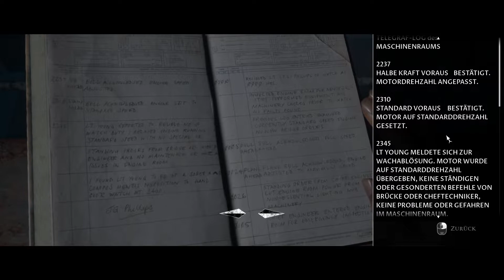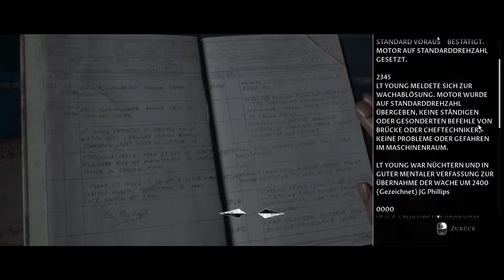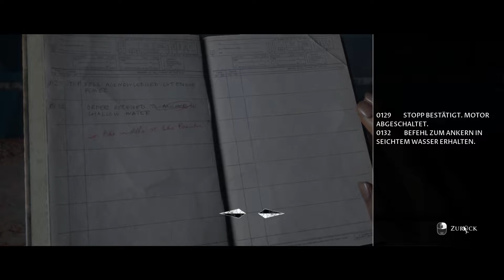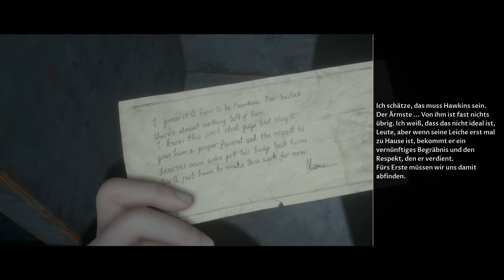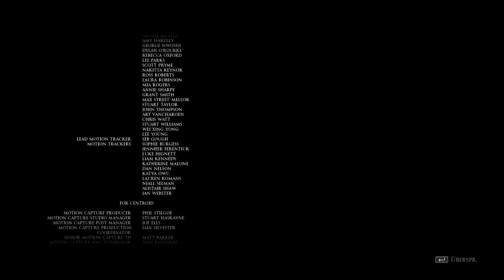Tag der Toten, ein sehr sehr schlechtes Ende Part 13 Let´s Play THE DARK PICTURES MAN OF MEDAN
THE DARK PICTURES: MAN OF MEDAN #01 Chaos auf dem Geisterschiff Solo Let´s Play Deutsch.

Um noch besser mit mir zu interagieren kannst du mir gern bei Facebook oder Twitter schreiben.

Hier gibt es tolle Horror Lets Plays wie….

Alle Let´s Plays von 7 Days to Die in deutsch, vom SoloFighter bis zum KoopFighter.

Folge mir:

Kein Muss aber schön ^^